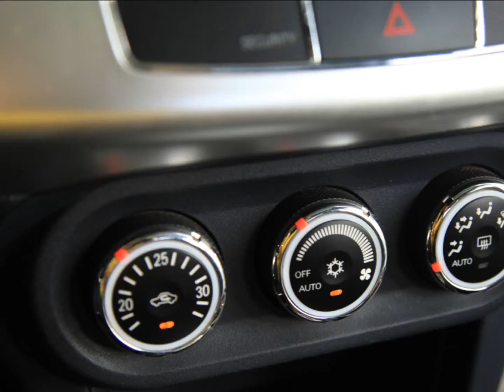2009年 Mitsubishi 三菱 Fortis:崇聖嚴選法拍二手車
2.0空力勁裝版 , 強眼的外型 , 絕對的空間 , 影音配備不可少 , 絕對的操控性能 !! 竭誠歡迎蒞臨鑑賞試乘 意洽阿旺站長 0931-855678 !!!